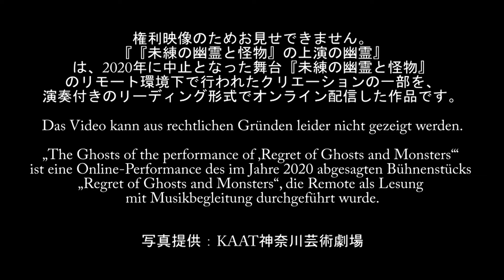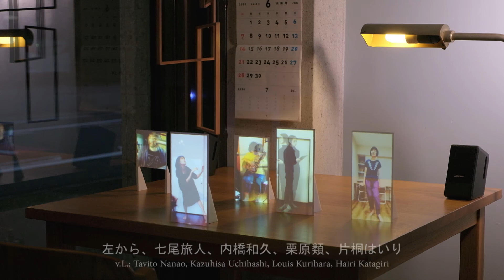Vortrag „Theater als Phänomen der Fiktion, die in der Aufführung entsteht“ (OKADA Toshiki, 12.12.20)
Teil 2 der Reihe „Neue Normalität“

Im Anschluss an die von OKADA Toshiki im Japanischen Kulturinstitut choreographierten Workshops, die ebenfalls auf dem YouTube-Kanal des Japanischen Kulturinstituts zu sehen sind, stellt OKADA in einem Vortrag ein wesentliches Element vor, das seinen Inszenierungen zugrunde liegt, nämlich sein Verständnis eines imaginierten Geschehens, das sich erst aus der unmittelbaren Praxis der jeweiligen Aufführung entwickelt.

Dolmetscherin: SHINOHE Yôko

「新しい日常性」シリーズ第２回

劇作家の岡田利規さんが日本文化会館で行ったワークショップ（こちらもケルン日本文化会館のYouTubeチャンネルでご覧いただけます）に引き続いて、講演会も開催されました。「上演の場で生起するフィクションという現象、としての演劇」と題されたレクチャーでは、岡田利規さんの舞台作品の根幹をなす要素である、‹パフォーマンスを実践することにより初めて展開される想像上の出来事についての理解›が示されます。

通訳　四戸陽子